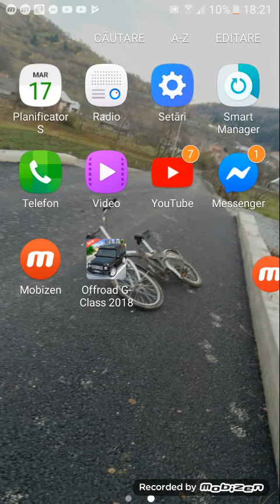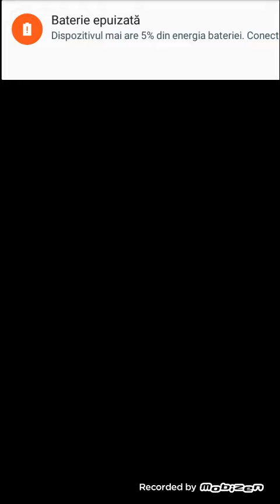17 decembrie 2019